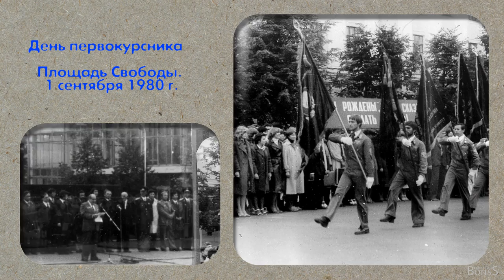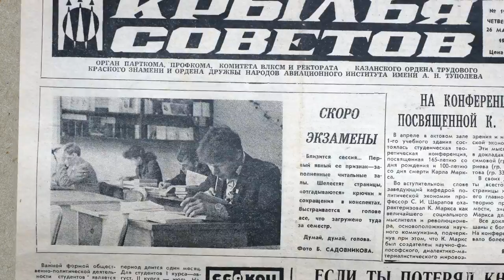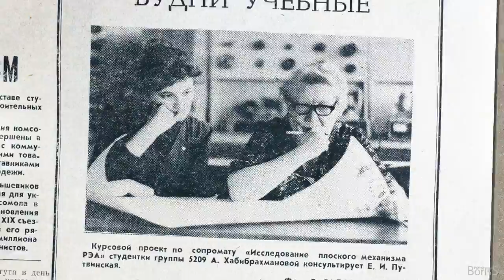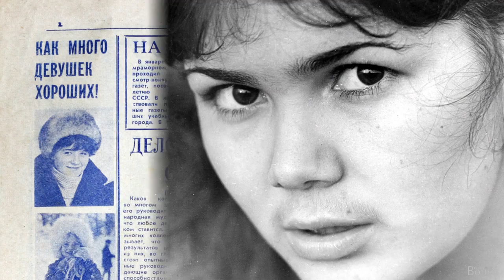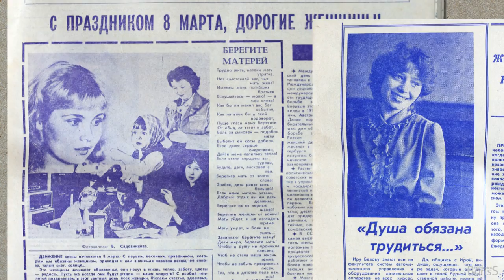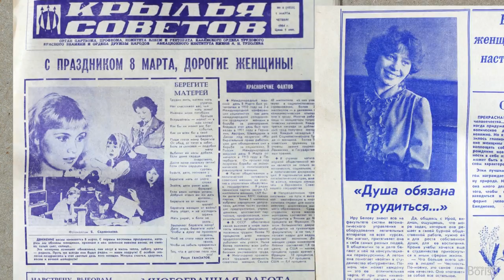КАИ 1980 1986 часть 1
Слайд фильм "Студенческий фотоальбом КАИ РТФ 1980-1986"
Часть 1.